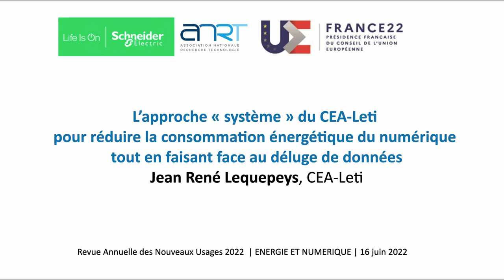ANRT | Colloque 16.06.22 | Jean René Lequepeys - CEA-Leti